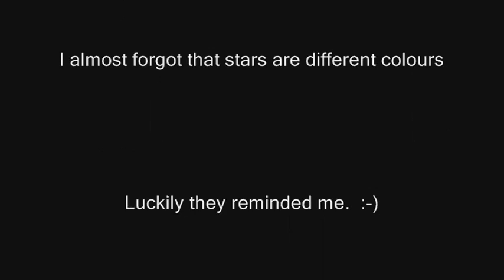Jaimie Goes Dome ...and Stuff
I may have disappeared for a week or 2. ...I was enveloped in happiness, and trees, and the rest of the world was temporarily invisible. :-) mmm. invisible.

I also had to wrestle customs to get my stuff from England.  :-P